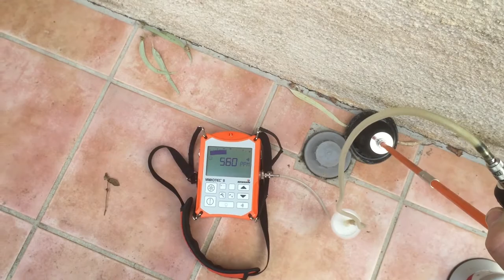Recherche de fuite sur Toulon 12m3 en 10h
Recherche de fuite 7id sur Toulon 12m3 en 10h

7id est intervenu à Toulon pour une recherche de fuite avec une perte de 12m3 en 10h. Le réseau une fois isolé, la fuite a pu être détectée à l’extérieur. A l'aide de gaz traceur injecté au niveau du compteur la fuite a été localisée avec exactitude près de la chape.

Nous intervenons depuis plus de 10ans en France dans la détection de de fuites d'eau et le repérage de réseaux. Nous travaillons sans casse et avec le respect de l'environnement. Nos techniciens sont formés au siège social à Valence.

Vous pouvez faire une demande de devis gratuit et sans engagement sur notre

Nos techniciens interviennent sur toute la région PACA (Alpes de Haute Provence (04) Hautes Alpes (05)  Alpes Maritimes (06) Bouches du Rhône (13) Var (83) Vaucluse (84))